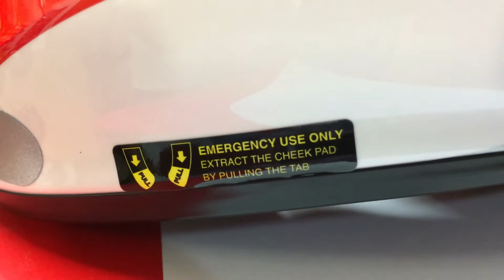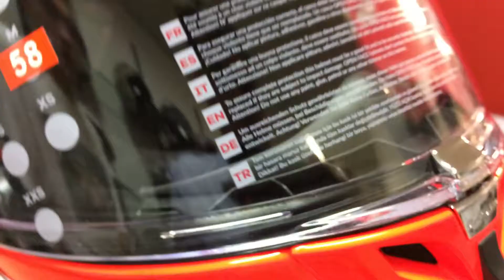CAPACETE LS2 FF323 ARROW R FREEDOM (TRICOMPOSTO) BRANCO/LARANJA11-99806-7042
ou venha nós visitar: Av. Paulista Nº 575, Ed Barão de Ouro Branco, Sala 213 - Segundo andar-Bela Vista - 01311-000 - São Paulo/SP _ Whatsapp: (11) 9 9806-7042 _ De Seg. à Sex. das 09hrs ás 19hrs _ Sábado das 09hrs às 13hrs.